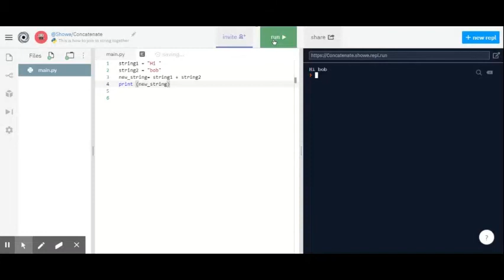Concatenate in python